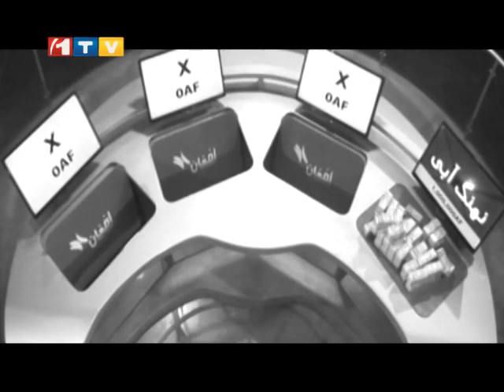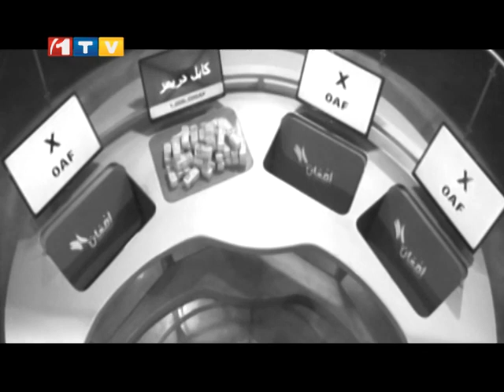Shoma Wa Millon With Sohrab & Arman Part3شما و میلیون با سحراب و آرمان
Shoma Wa Millon With Sohrab & Arman Part1 - Ep.157 - 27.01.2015
شما و میلیون با سحراب و آرمان